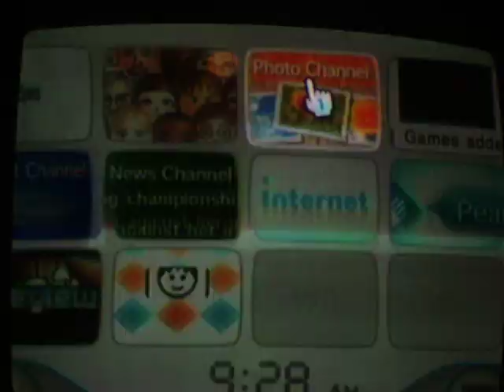wii-photo channel secret cat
cat gives helpful hints.if you need help just comment i check my comments ALOT.